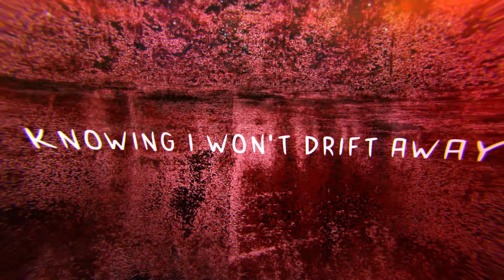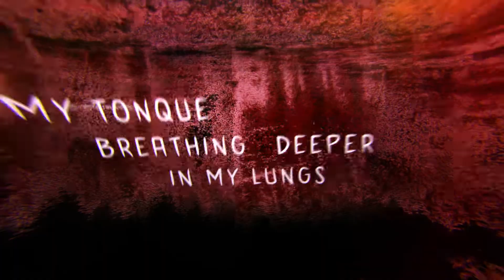Twenty Past Four by Twilight's Umbra (Lyric Video) 2019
Song: Twenty Past Four
Artist: Twilight's Umbra
Album: Nightfall, Pt. 2

Thank you everyone for checking out my latest single! Your feedback helps me improve!

Huge thank you to Scott Krause at Scott K Visuals for making this video! His does amazing media work so hit him up if you need a video made!

Death Metal, Deathcore, Metalcore, Progressive, Djent